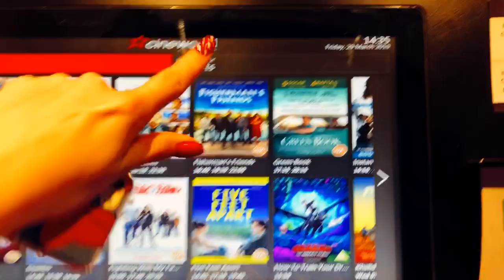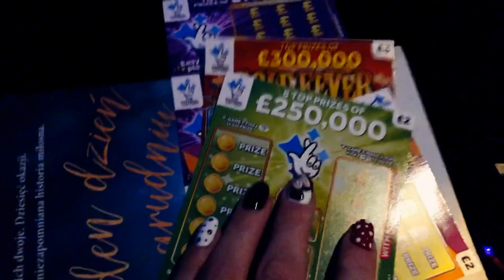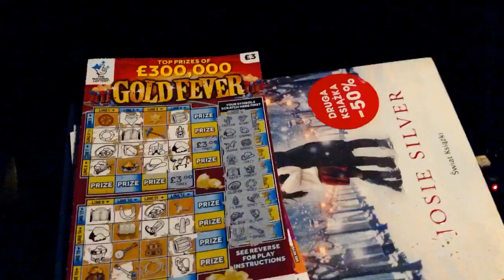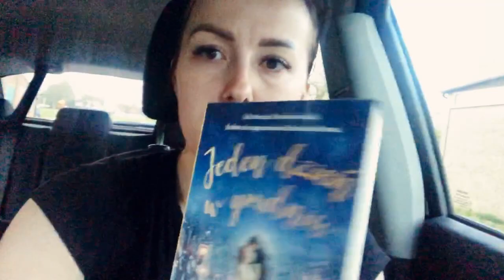VLOG weekendowy / kino Dumbo / nowe paznokcie / zdrapki / Andre i jego pająk 😂😂😂😂